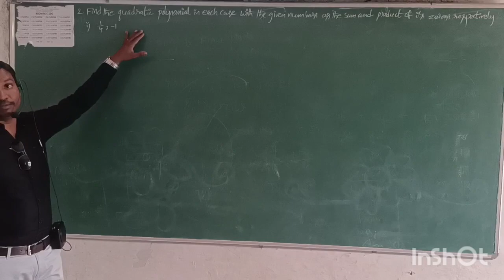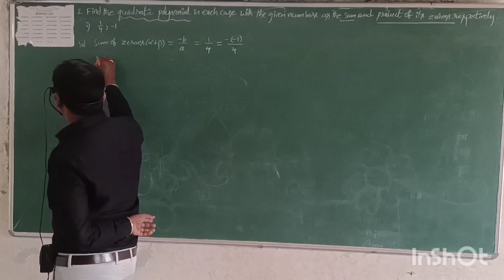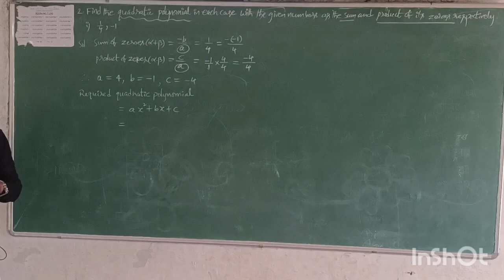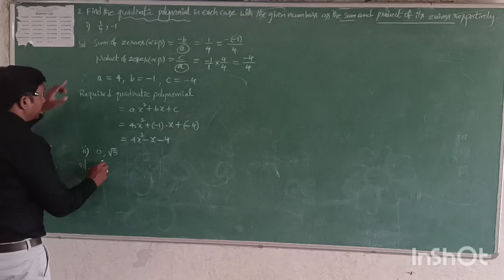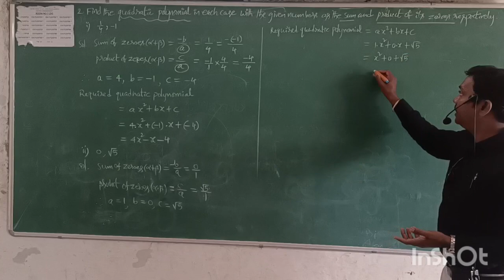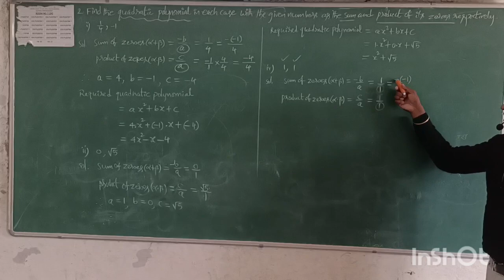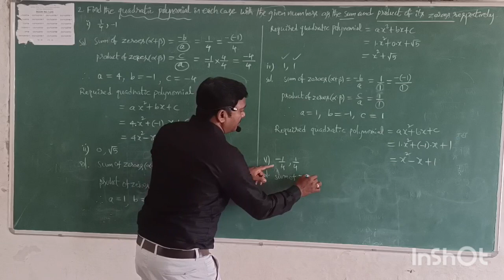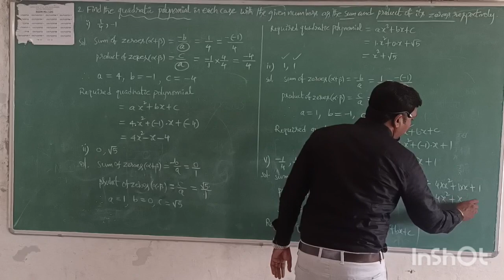how to find the quadratic polynomial when sum of zeroes and product of zeroes are given?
how to find quadratic polynomial when α + β and αβ are given?